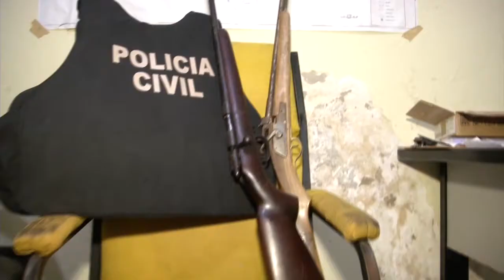JOSÉ DE FREITAS:MUNIÇÃO ENCONTRADA EM MERCADO PÚBLICO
A POLÍCIA CIVIL APREENDEU MUNIÇÃO E PÓLVORA NO MERCADO PÚBLICO DO MUNICÍPIO DE JOSÉ DE FREITAS.
DURANTE A OPERAÇÃO DOIS COMERCIANTES FORAM PRESOS E UM OUTRO CONSEGUIU FUGIR.